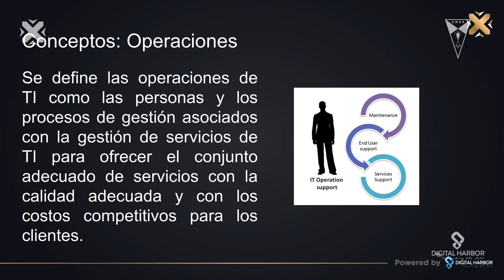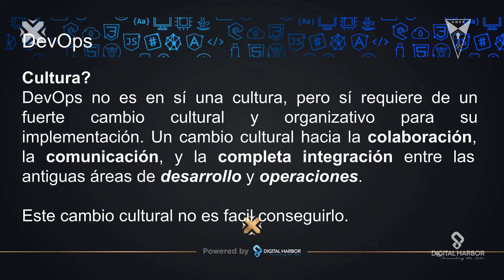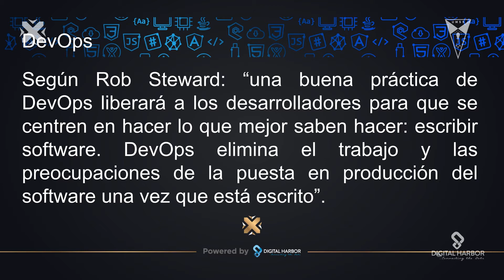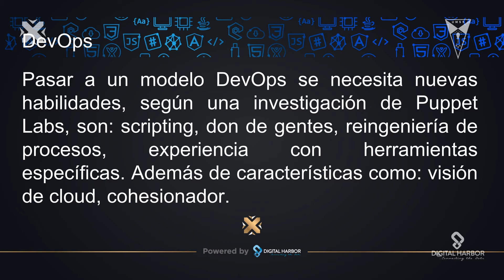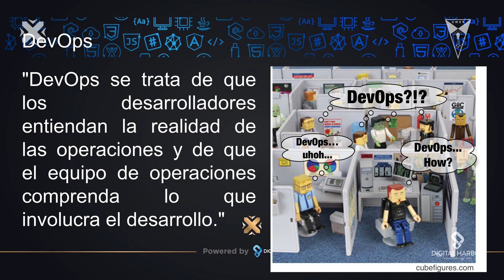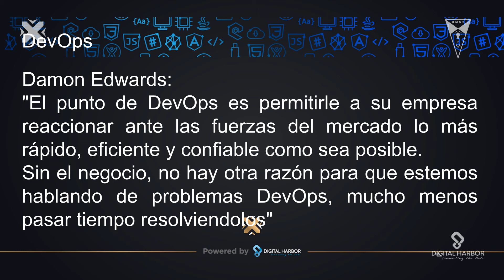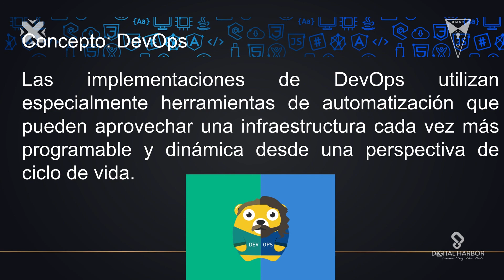Concepto de operaciones de desarrollo